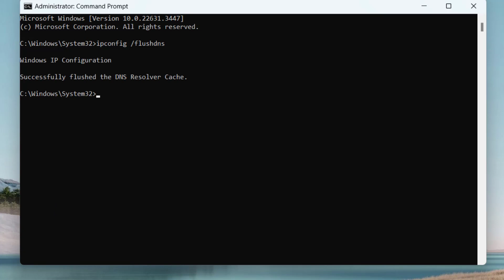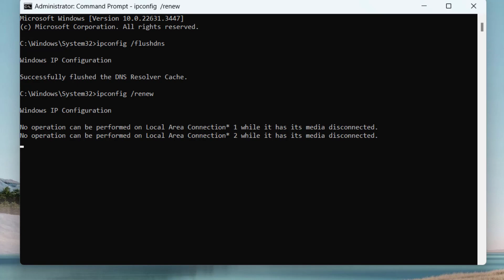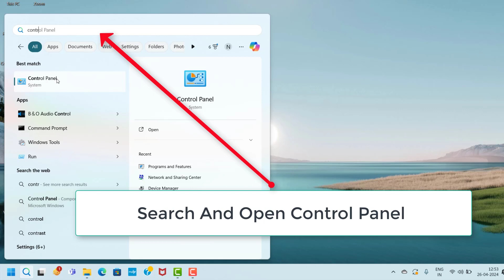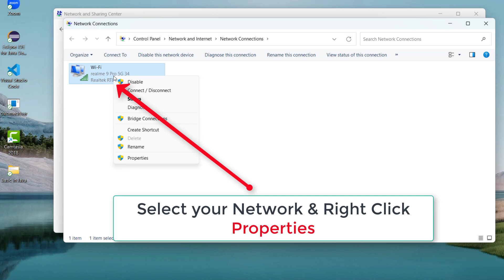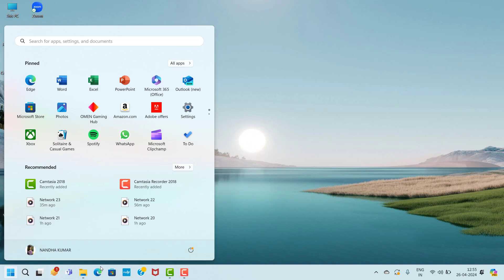Gray Zone Warfare Network Lag